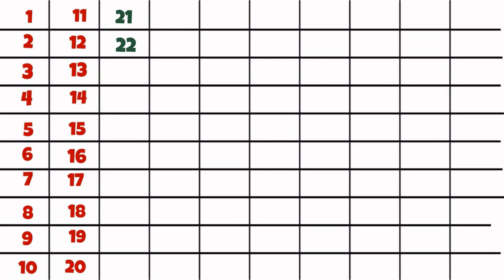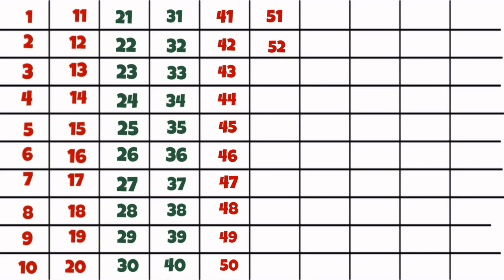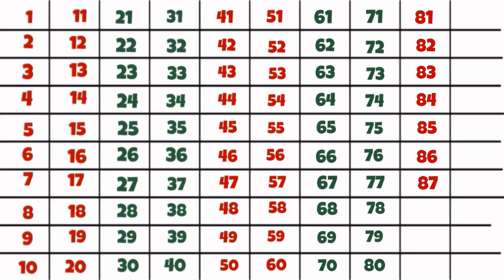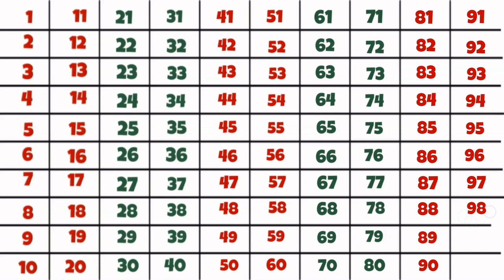Counting 1 to 100 | 123 | one two three, 1 -100 Counting , 1 to 100 Counting